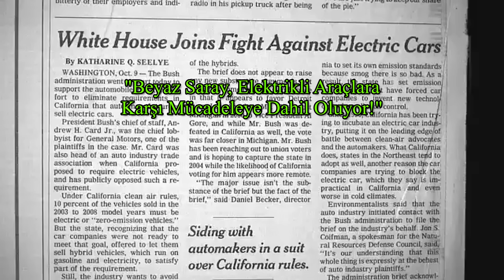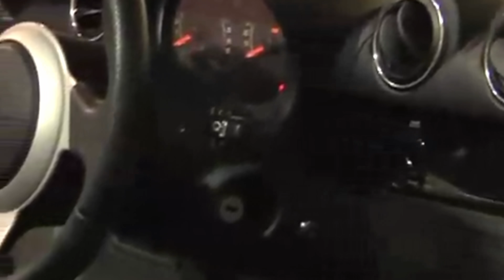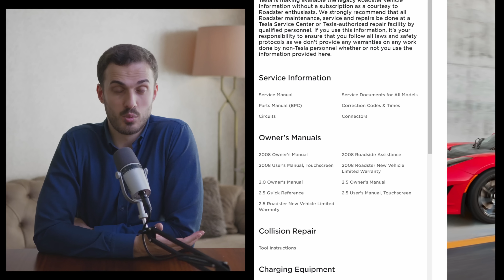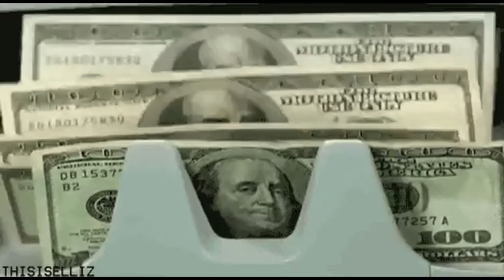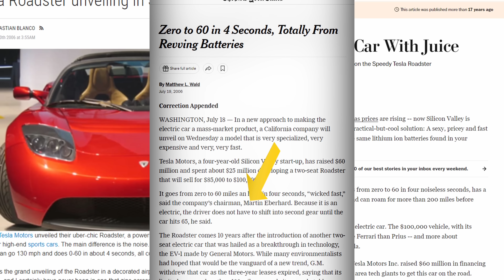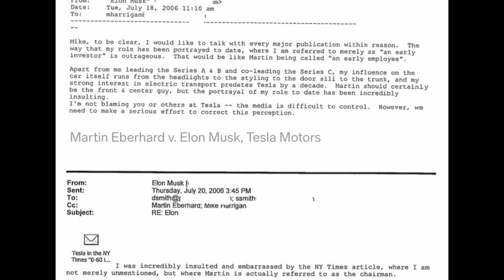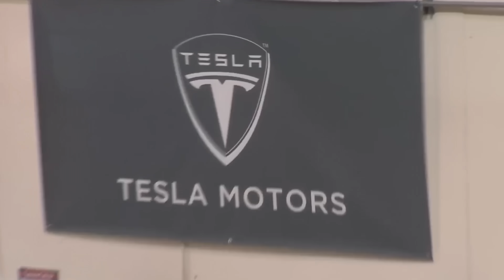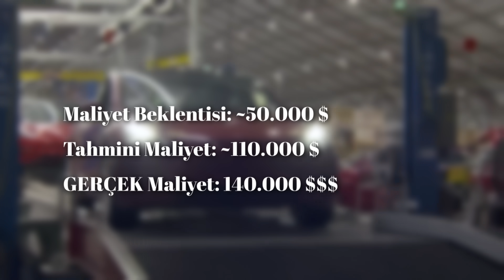İLK TESLA Nasıl Geliştirildi? | Marka Hikayeleri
Tesla'nın kuruluş hikayesini anlattığınız bu videoda önce firmanın gerçek kurucularını, ardından dünyanın ilk lityum iyon bataryalı otomobilinin geliştirilme sürecini masaya yatırıyoruz.